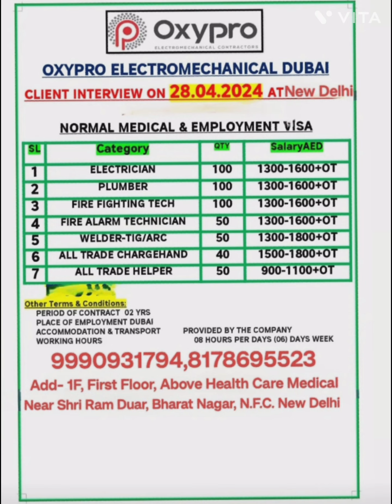dubai company vacancy 2024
Dubai vacancy
Dubai want
Dubai job
gulf vacancy
gulf job
gulf want